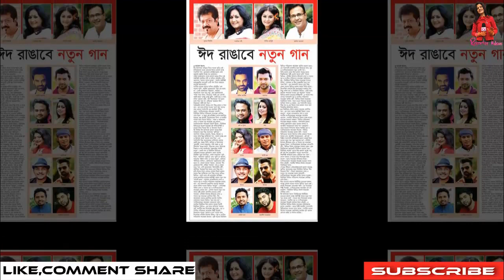আমাকে গরিব সাজতে হয়েছিল বোমা ফাটালেন সালমা কিন্ত কেন দেখুন ভিডিও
Reporter Kulsum
Entertainment

Reporter Kulsum,আমাকে গরিব সাজতে হয়েছিল : বোমা ফাটালেন সালমা

হাালের অন্যতম জনপ্রিয় একজন সংগীতশিল্পী সালমা আক্তার। জনপ্রিয় গানের রিয়্যালিটি শো ‘ক্লোজআপ’ তোমাকেই খুঁজছে বাংলাদেশ’-এর দ্বিতীয় আসরের বিজয়ী। মূলত লোকসংগীত গানের মাধ্যমেই জনপ্রিয় হয়ে উঠেন তিনি।
ফকির লালন সাঁইয়ের গান দিয়ে আসর মাতিয়ে তুলতে পারেন সালমা। ভক্তরা তাকে এভাবে দেখতে পছন্দ করেন। হালের কর্মব্যস্ততা নিয়ে কথা বলেছেন ঢাকাটাইমসকে। সাক্ষাৎকার নিয়েছেন সৈয়দ ঋয়াদ।
মাত্র ১৩ বছর বয়সে ক্লোজআপ ওয়ানে এসে স্টেজ মাতিয়েছেন?
ক্লোজআপ ওয়ান কম্পিটিশনই আমার জীবনের সবচেয়ে বড় এবং ফার্স্ট টার্নিং পয়েন্ট। আমার গুরুজির নাম ওস্তাদ শফি ম-ল। তার কাছে ৪ বছর বয়সে আমার গানের হাতেখড়ি হয়েছে। গুরুজির কাছে শাস্ত্রীয় সংগীতের তালিম নিয়েছি। সপ্তাহে দুদিন গান শিখতে যেতাম।সেই সময়ে অনুষ্ঠানে গেয়েছেন
আমি ছোটবেলা থেকেই গুরুর সঙ্গে বিভিন্ন প্রোগ্রামে যেতাম। অনুষ্ঠান দেখতাম। অনুষ্ঠানে গুরু আমাকে নিয়ে যেতেন। আমি গানও গাইতাম। আমার কিন্তু তখন এলাকায় এক ধরনের সুনাম ছড়িয়ে পড়ে।

কারণ ততদিনে

নাকাব | Naqaab at Cinema Hall | Shakib বুবলী নেশার বোতলে মারাত্বক ট্যবলেট মিশিয়ে শাকিবকে খাওয়াত যেন শাকিব সবসময় মাতাল থাকে-ববিতা | DotZero অপু বিশ্বাস দেবী সাজায় হাউ-মাউ করে কাঁদলেন শাকিব !! সেই ছোট্ট দিঘী বড় হয়ে কত হট হয়েছে দেখুন !শাকিব খানের নায়িকা হয়ে সিনেমায় ফিরছে দিঘী বললেন বাবা সুব্রত সেই ছোট্ট দিঘী বড় হয়ে কত সুন্দর হয়েছে ! শাকিব খানের নায়িকা হয়ে সিনেমায় ফিরছ... ভারতের প্রেক্ষাগৃহ কাঁপাচ্ছে শাকিব খানের নাকাব! shakib khan naqaab box office at kolkata |otv bangla ভারতের প্রেক্ষাগৃহ কাঁপাচ্ছে শাকিব খানের নাকাব! shakib khan naqaab box office at kolkata | otv bangla Contact... কেন অভিনয় ছাড়ার হুমকি দিলেন শাকিব খান | নাকাব নিয়ে আবারো ক্ষেপেছেন শাকিব খান | Shakib Khan | Naqaab নাকাব দেখতে কোলকাতায় লাখো শাকিব ভক্তের ঢল ! Naqaab | Shakib khan | Kolkata public review |Nusrat কোলকাতায় শাকিবের নাকাব দাপট বাংলাদেশে ষড়যন্ত্র | ১০১ সিনেমা হলে শাকিব খান | Naqaab movie update দেখুন যে কারনে জিমে যাওয়া গোপন করছেন শাকিব খান | Shakib in GYM | Bodybuilder Shakib khan | Shakib বুবলি তোমার বডি ফিগার আমার খুব ভালো লাগে হেসে হেসে বললেন শাকিব !! কলকাতায় যেমন দাপট করছে শাকিব খানের নাকাব ছবি! shakib khan naqaab movie box office | otv bangla shakib khan শাকিবকে নিয়ে কথা বলে বোমা শাকিব খান | Exclusive Video কেমন চলছে কলকাতায় শাকিব খানের 'নাকাব' ? Naqaab | Shakib Khan | Star Golpo নিষেধ সত্তেও কাল শুটিং করতে কক্সবাজার যাচ্ছে শাকিব? অপু রাগ করে বলল মরলেও আমি আর দেখব না? | DotZero চিন্তায় পরে যাওয়া অপুকে বাচালেন শাকিব? কলকাতায় জরিমানার পুরো ৩০ লক্ষ.. বেয়াদব বুবলীর হাত থেকে বাচতে এখন থেকে শাকিব আমার সাথে আমার বাসায় নিয়মি... এবার জিতকে জবাব দিল শাকিব খান | পশ্চিমবঙ্গে নাকাব বাম্পার হিট | shakib khan thanks jeet | Reaction আমি আর সিনেমা করবনা সরাসরি জানালেন শাকিব খান !!! সিনেমা নিয়ে কি বললেন শাকিব দেখুন

popular search :Reporter Kulsum,শশুরের সঙ্গে হিল্লা বিয়ে! ফতোয়া নিয়ে মাওলানার গালে চড় বসিয়ে দিলেন নারী আইনজীবী ! live হাতাহাতি
দেখুন CC TV ফুটেজ! গোয়েন্দা সংস্থার এজেন্ট শুভঙ্কর সাহা যেভাবে ধ্বংস করছেন বাংলাদেশ ব্যাংক
প্রধানমন্ত্রীকে বিএম ডব্লিও ফিরিয়ে দিয়ে এ কেমন চিঠি লিখলেন কাদের ? আলোচনা সর্বত্র!
শাকিব খান এর ছবি আরো ভালবাসবো তোমায় । Shakib Khan । Porimoni
হঠাৎ সেনাবাহিনীকে বাংলাদেশের ভূ-খন্ড দখল করার নির্দেশ দিল তাগোদিয়া !কিন্তু কেন? দেখুন ভারতর হুঙ্কার!